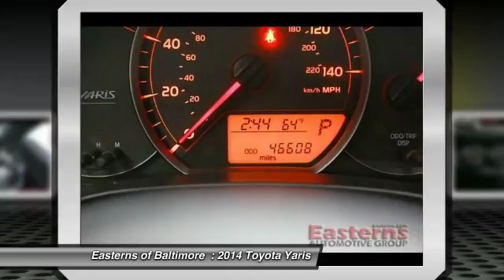2014 Toyota Yaris DC, Maryland, and Virginia 94754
2014 Toyota Yaris L (TMC/CBU Plant) - $10995

Don't miss this 2014 Toyota Yaris. It's equipped with Automatic transmission and features a Absolutely Red exterior. With 46598 miles, You'll want to take this  home. Make a great choice today.